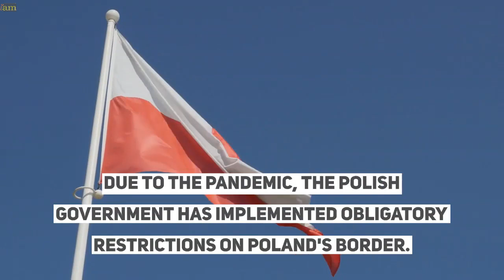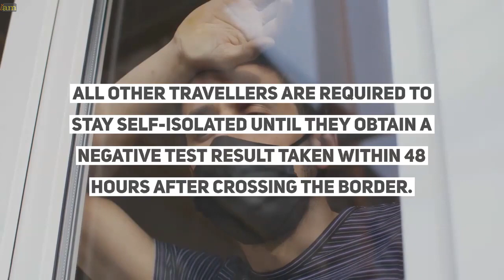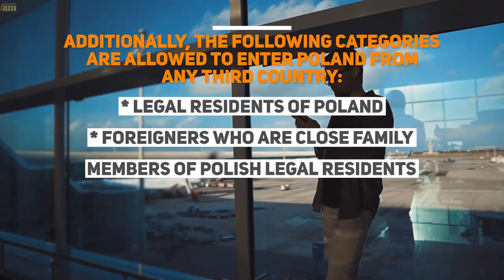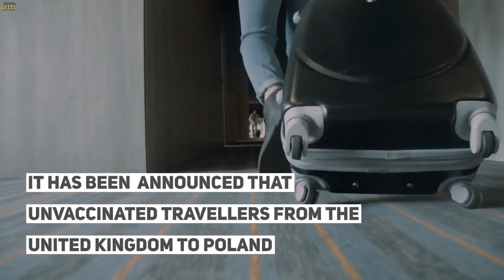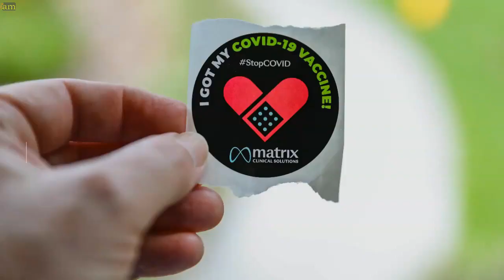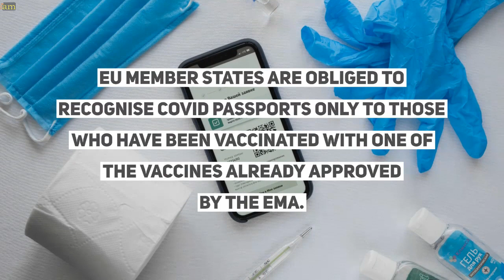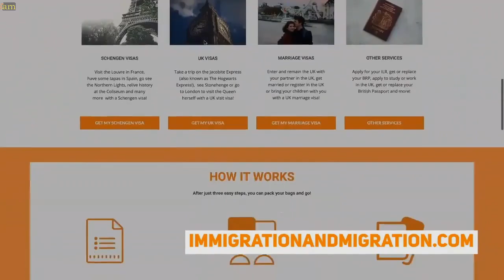Poland Opens Borders To US And More Countries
Poland Opens Borders To the US And More Countries

✈ In this video:
0:00 - Poland Opens Borders To the US And More

01:42 - Poland Opens Borders To the US And More Countries

Due to the pandemic, the Polish government has implemented obligatory restrictions on Poland's border. These restrictions limit foreign nationals' entry and dictate quarantine restrictions upon crossing the border.

Travellers from EU Member States or Schengen Associated Countries are allowed entry without restrictions if they provide proof of vaccination authorised by the EU or they have proof of negative result to COVID-19 virus. All other travellers are required to stay self-isolated until they obtain a negative test result taken within 48 hours after crossing the border.

02:27 - Travel from outside EU and Schengen Zone

As of 19 June, the following nationals and residents can enter Poland for non-essential purposes.

Georgia, Japan, Canada, New Zealand, Thailand, South Korea, Tunisia, Australia, Israel, and the United States

Additionally, the following categories are allowed to enter Poland from any third country:
* Legal residents of Poland
* Foreigners who are close family members of Polish legal residents
* Persons holding a Polish Card ("Karta Polaka")
* Foreigners holding a permanent or temporary residence permit and those who have a work permit of Poland
* Persons studying in Poland
* Citizens of European Free Trade Association (EFTA) countries,  European Union Member States, and Switzerland, along with their family members
* Citizens of the United Kingdom, Belarus and their family members

03:37 - Poland's entry Restriction

Non-vaccinated persons travelling to Poland from a third country are subject to a pre-departure COVID-19 test (PCR or antigenic) taken within 48 hours prior to arrival and must self-isolate after arrival.  Individuals who are required to stay self-isolated are allowed to skip their isolation if they obtain a negative test result within 48 hours after crossing the border.

The quarantine requirement does not apply to individuals who have been fully vaccinated against COVID-19 for more than 14 days from the last dose of a vaccine that has been authorised in the European Union.

Children under the age of 12, travelling together with their parents who have been vaccinated against the virus or present a negative test result, are also exempted.

Those travelling from India, South Africa and Brazil are not eligible for quarantine exemption based on a test performed within 48 hours after entry. This possibility is allowed only after 7 days from entry.

05:17 - Poland & the EU Digital Covid Certificate

06:18 - Transit Through Poland